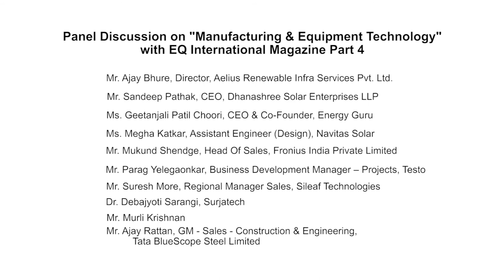Part 4/4 - Manufacturing & Equipment Technology Session at Suryacon Pune 2018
Panelists -

Sunil Joshi, Head - Business Development, Sileaf Technologies
K Srinivas, MD, SolarBull
Parag Yelegaonkar, Business Development Manager – Projects, Testo
Krishnan Rajagopalan, Head - Solar Business, Anchor Electricals Pvt Ltd
Mukund Shendge, Head Of Sales, Fronius India Private Limited
Ajay Rattan, GM - Sales - Construction & Engineering, Tata BlueScope Steel Limited
Sandeep Pathak, CEO, Dhanashree Solar Enterprises LLP
Ajay Bhure, Director, Aelius Renewable Infra Services Pvt. Ltd.
Geetanjali Patil Choori, CEO & Co-Founder, Energy Guru
Megha Katkar, Assistant Engineer (Design), Navitas Solar